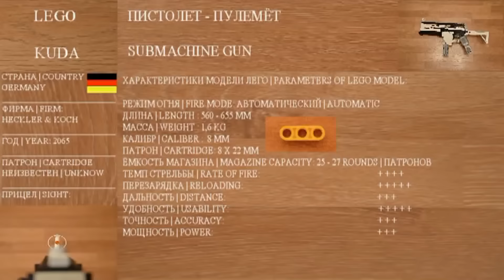LEGO | KUDA SMG FROM BLACK OPS 3 | AUTO FIRE | № 137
Всех приветствую ! Вы на канале AlexChovBricks ! Меня зовут Александр !
И в этом видео мы рассмотрим модель пистолета-пулемета kuda собранную полностью из Lego в реальном масштабе 1:1 из компьютерной игры callofduty BlackOps 3 ! Модель сделана лично мной в реальном масштабе 1:1. Пистолет-пулемёт kuda - вымышленное оружие. Разработан в 2065м году в Германии. С технической точки зрения является логическим развитием легендарных немецких пистолетов-пулемётов HK MP-5 и HK UMP-45.